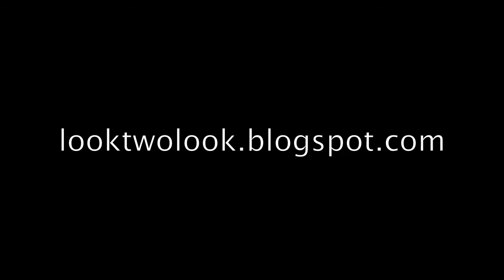Mercedes-Benz Kiev Fashion Days F/W 2012-13 Street Fashion Video (part 1)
Mercedes-Benz Kiev Fashion Days F/W 2012-13 Street Fashion Video
Спасибо всем кто в КАДРЕ ))